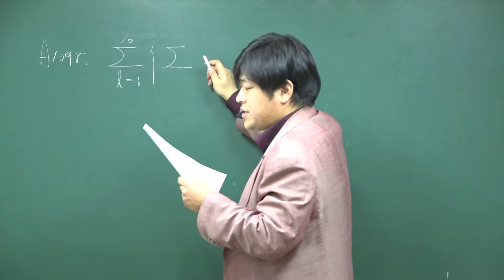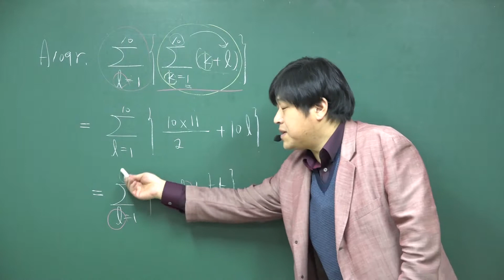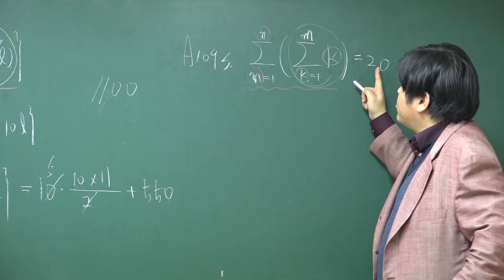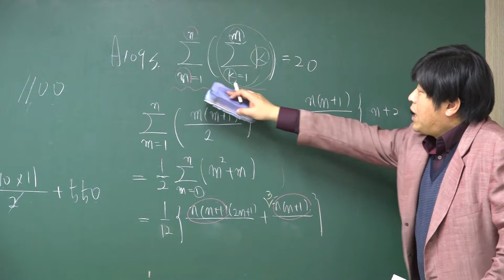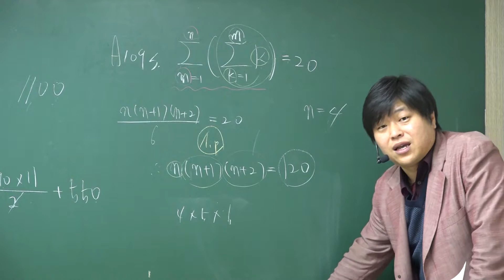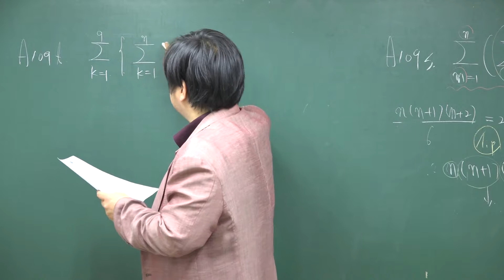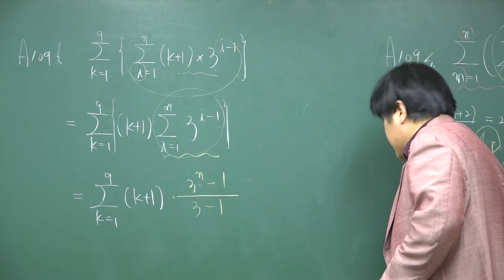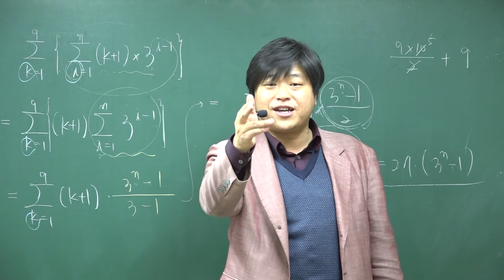A109r~t 수열의 합 시그마 (∑) 문제풀이⑥